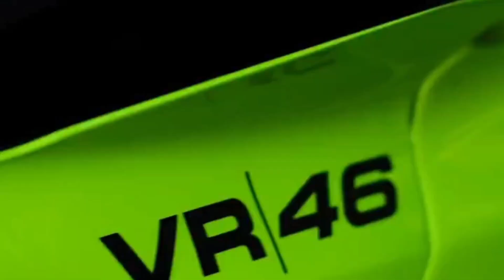Motogp| JORGE LORENZO INGIN BALAPAN LAGI⁉️ROSSI MALAH BERI NASEHAT UNTUK PABRIKAN JEPANG‼️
NASEHAT VALENTINO ROSSI
"Jepang harus membuat pilihan karena permainan telah berubah,"

"Mereka membutuhkan lebih banyak uang, lebih banyak sumber daya."

"Mereka harus memahami bahwa mereka harus berbuat lebih banyak jika ingin menang"

JORGE LORENZO

"Ducati sangat kesulitan berbelok saat itu, tetapi kini sangat unggul di segala aspek dan di semua sirkuit, motor yang nyaris sempurna,"

"Gigi membutuhkan pembalap dengan gaya balap yang smooth dan menurutnya sangat pas dengan diriku, maka saya bisa saja kembali ke Ducati sebagai test rider," timpalnya.

Terima kasih